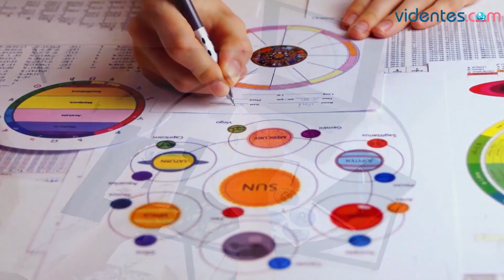HORÓSCOPO DIARIO ☀️💖⭐ TAURO ♉ JUEVES, 18 DE JULIO DE 2024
Horóscopo de Tauro para hoy, jueves 18 de Julio de 2024. El horóscopo para hoy: descubre tu futuro gracias a mi horóscopo diario para ti.